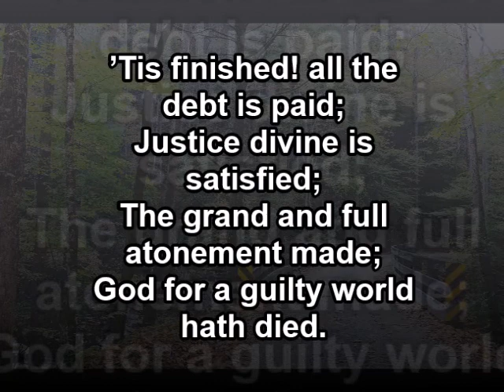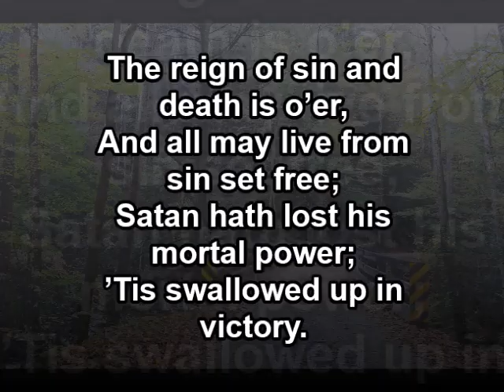"'Tis Finished! The Messiah Dies"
"'Tis Finished! The Messiah Dies" with lyrics